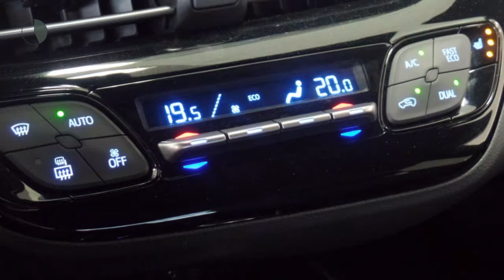Toyota C-HR 1.8 Hybrid Bi-Tone Plus | Navigatie | 18" L.m. velgen | Bluetooth